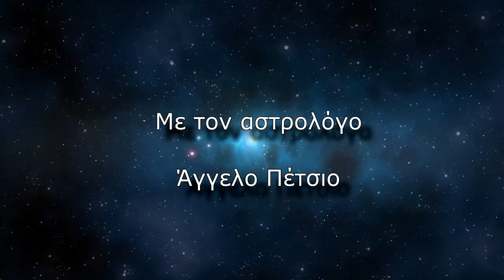Αστροπροβλέψεις (13 Μαΐου έως 19 Μαΐου 2019)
00:00 Κριός
02:23 Ταύρος
04:23 Δίδυμοι
06:11 Καρκίνος
07:47 Λέων
09:12 Παρθένος
10:58 Ζυγός
12:46 Σκορπιός
14:21 Τοξότης
16:06 Αιγόκερως
17:40 Υδροχόος
19:17 Ιχθύες